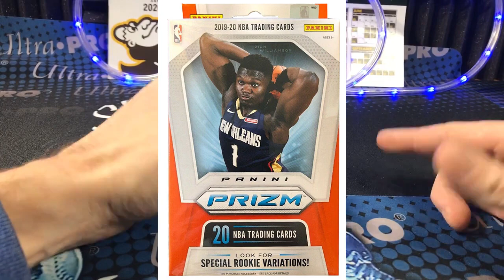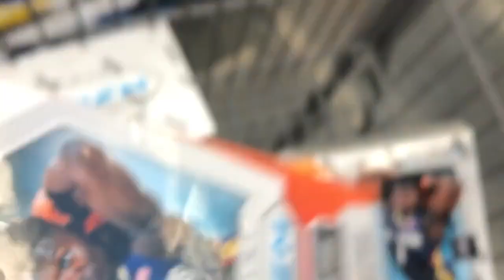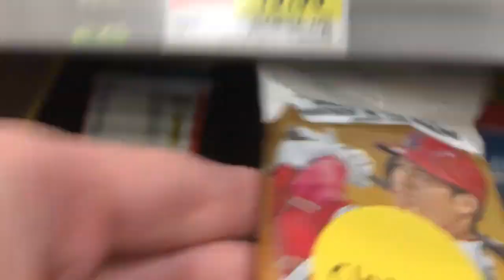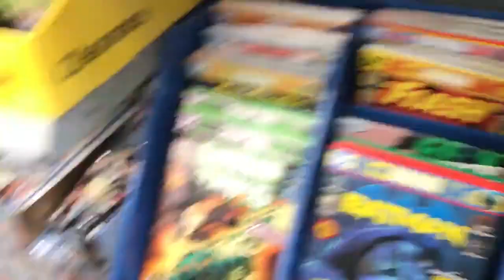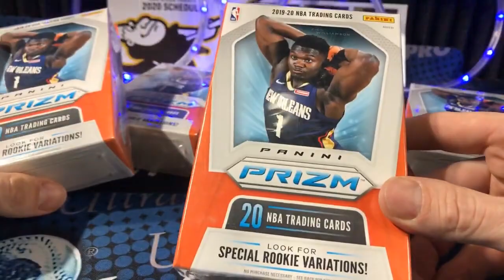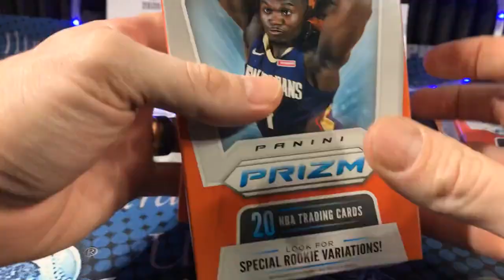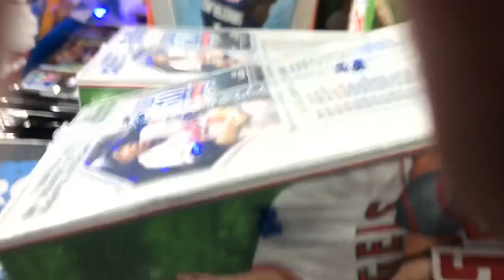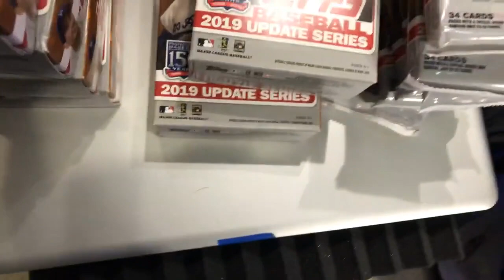Walmart MEGA HAUL!!! 2019 Prizm Basketball, Topps Series 2, 2018 Update Baseball Cards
I went to Walmart looking for cards and I found the Mega Load! 2019 NBA Prizm, 2018 Topps Series 2 Baseball, 2018 Topps Update, 2018 Topps Series 2 baseball cards and more! Should I rip, sell or hold? With the great Zion debut, will these prizm basketball card box prices continue to rise?

Ebay Store

Friend Mail:
Stryker